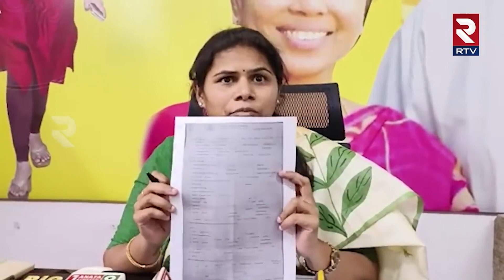Bhuma Akhila Priya Strong Warning to Subba Reddy | అన్నిటికీ తెగించి వచ్చా | Akhil Priya vs AV | RTV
Watch▶ Bhuma Akhila Priya Strong Warning to Subba Reddy | అన్నిటికీ తెగించి వచ్చా | Akhil Priya vs AV | RTV